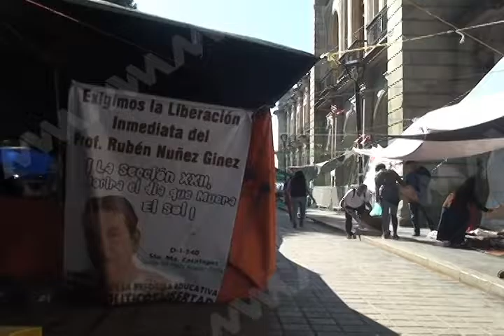Sección 22 afirmo que sus Líderes serán liberados, Mvm Noticias